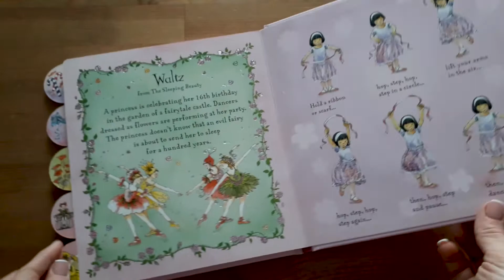Little Ballerina Dancing Book with CD - Usborne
Each double page shows simple steps to dance to music from famous ballets such as Swan Lake, Sleeping Beauty and The Nutcracker. Dance-along ballet music CD provides music for each routine. Robust tabs on the pages enable children to quickly locate their favourite dances. Produced with the help of the Central School of Ballet. Music arranged and produced by Anthony Marks.